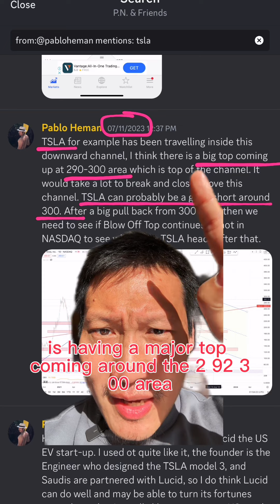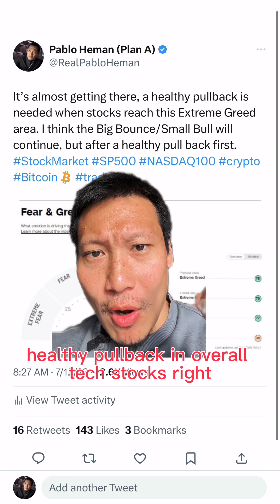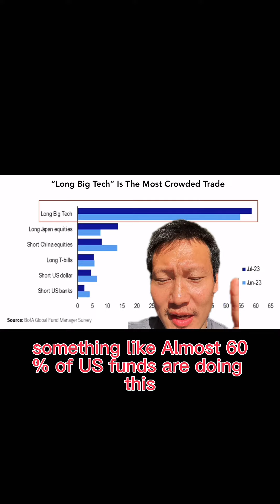Tesla Crashes!! More NASDAQ stocks are in trouble, find out why?!